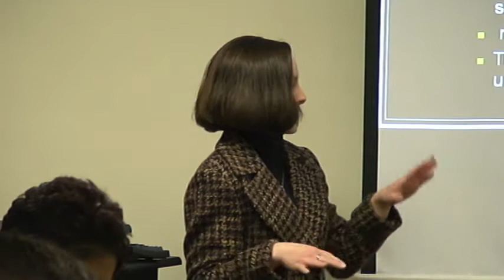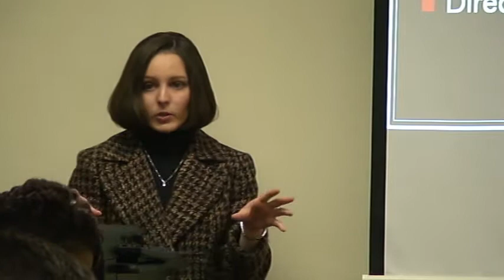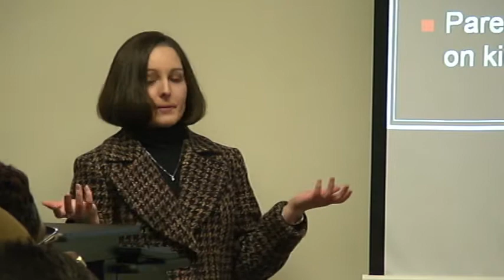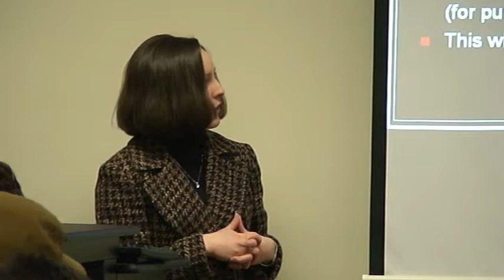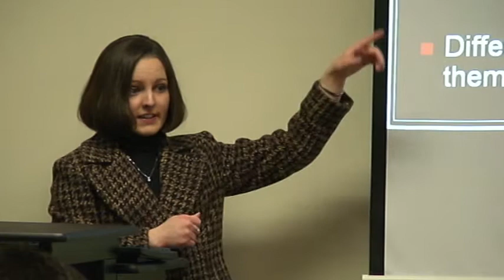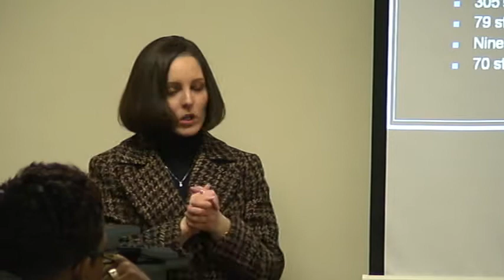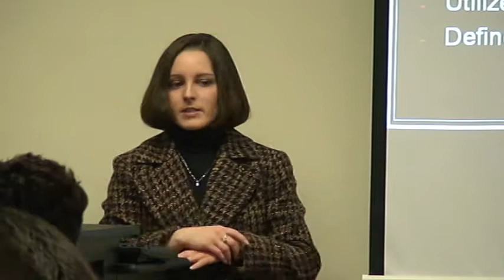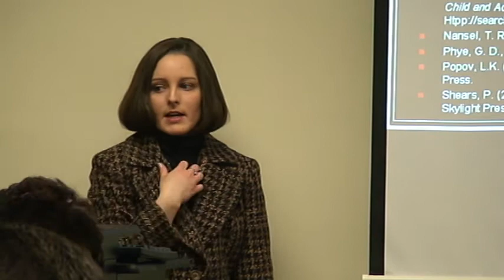Madeline Landes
MLE 4760: Problem Paper, Fall 2007